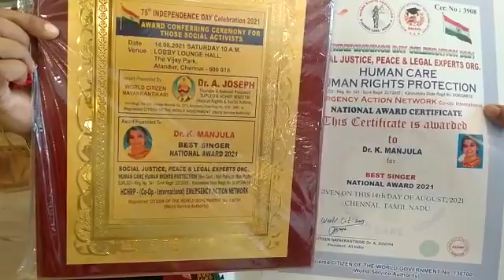BEST SINGER AWARD RCVD ON 75 TH YEAR INDEPENDENCE DAY CELEBRATION 2021